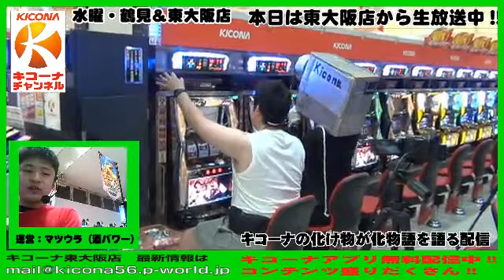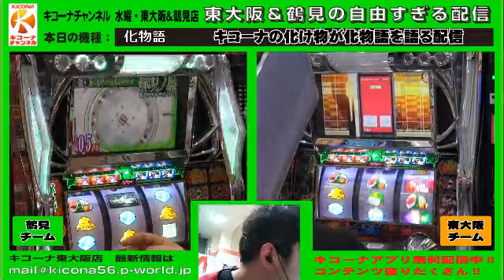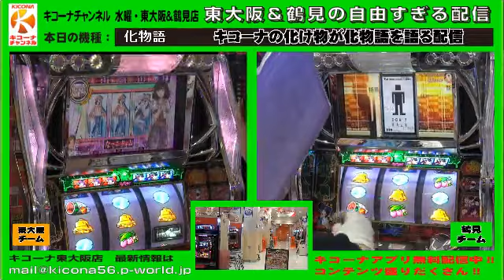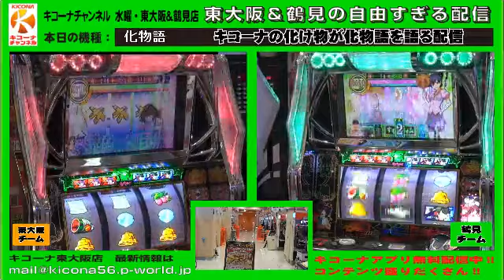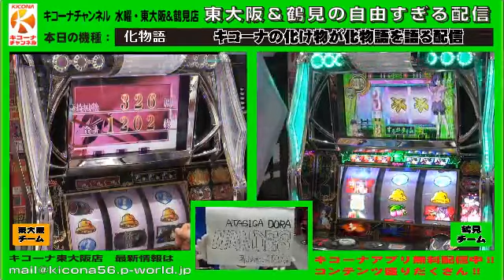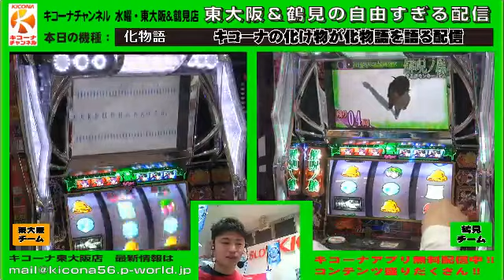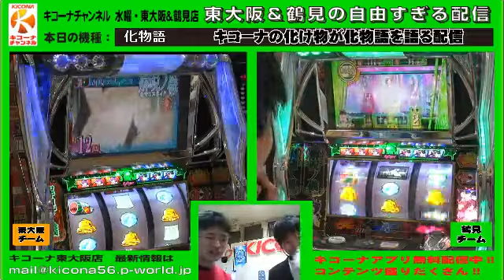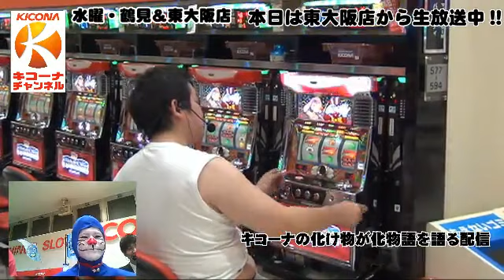【化物語】キコーナチャンネル水曜・東大阪＆鶴見店「自由すぎる配信」～キコーナの化け物が化物語を語る配信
毎週水曜は東大阪店と鶴見店から「東大阪＆鶴見の自由すぎる配信」をお届けします！
かつて同じ店舗で師弟関係にあった東大阪ノリノリ店長と鶴見オカルト店長の二人が、好き放題やらかしたり、がっつり対決したり、パチンコ、パチスロそっちのけでネタに走ったり。。。まともな実機試打配信をご希望の方は見ないでください（笑）

今回はキコーナ東大阪より「キコーナの化け物が化物語を語る配信」です。